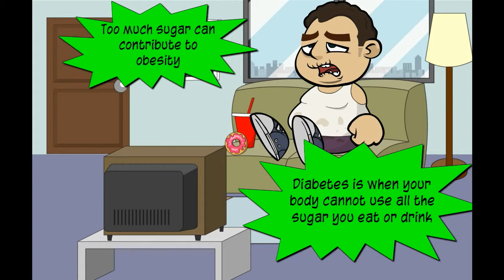A Message from Dr. Ginger Ale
This animated video created by the Science Education Department introduces students to chemistry and nutrition.

Learn more about our mobile science labs including the Science Adventure Lab and the Science Inspiration Lab